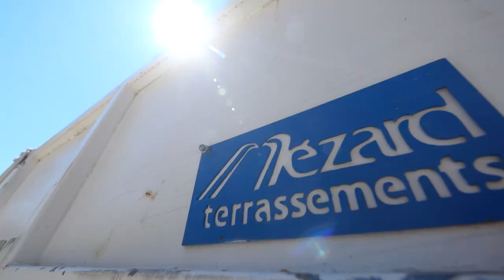MEZARD TERRASSEMENT : travaux de terrassement à GORDES 84